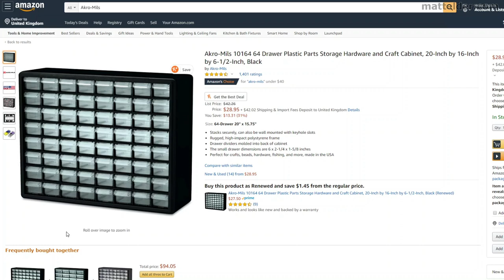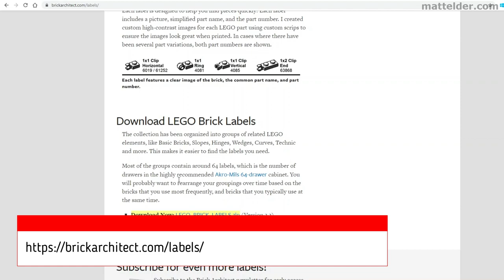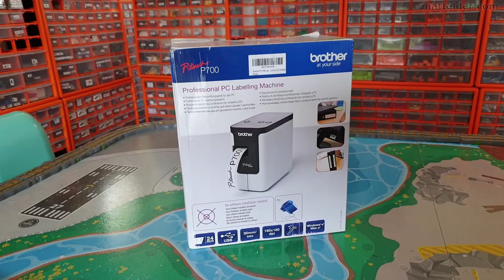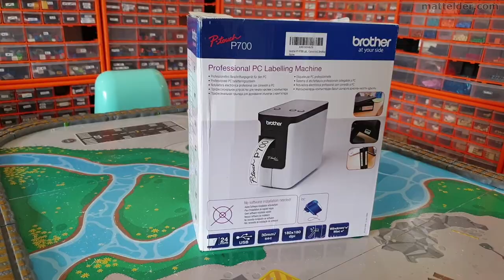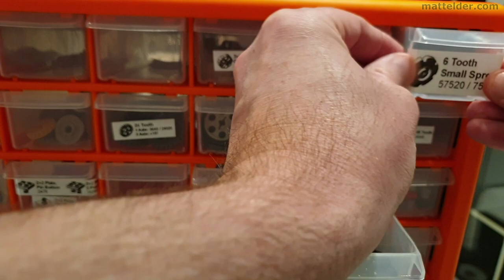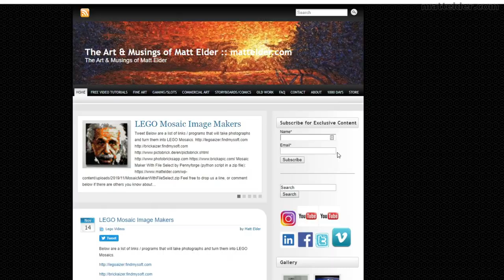How to Sort and Store LEGO. Tips for Sorting & Storage Bins. Tutorial: Create Labels for LEGO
In this video going to show to sort LEGO and keep it sorted. We will also look at some space saving techniques and what I call “Tetrising” of LEGO. I get asked about storage a lot so in this video I’m going to give some ideas. I don’t believe in a 1 size fits all approach. I think it depends largely on you and your kids building style and play pattern.

What do you do for storage? How do you manage LEGO? We are always on the look out for new ways and ideas so sound off in the comments below.

Von Haus 44 Multi Drawer Storage Cabinet
Brother PT-700 Label Maker
Arko-Mils 64 Drawers Plastic
Sterilite 3-Drawer Organizer

Label PDF that can be downloaded from Brick Architect as either PDF or Brother P-touch label printers